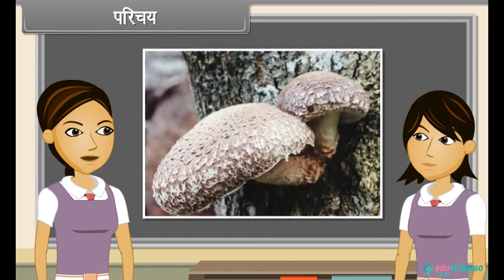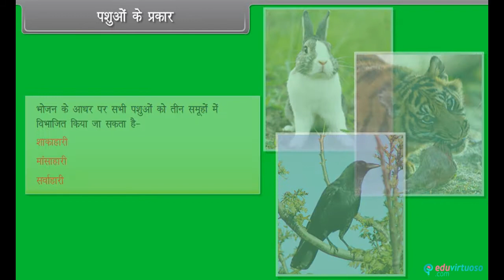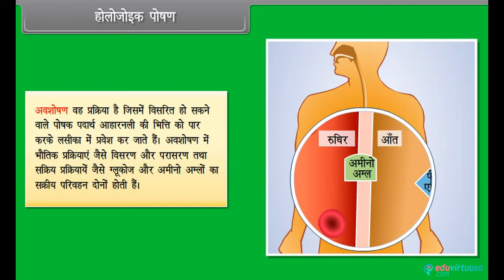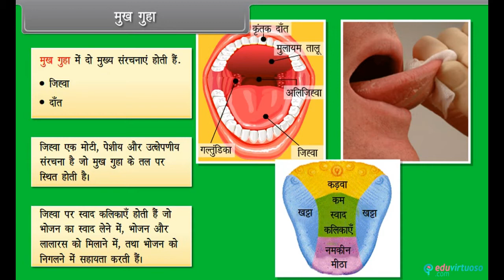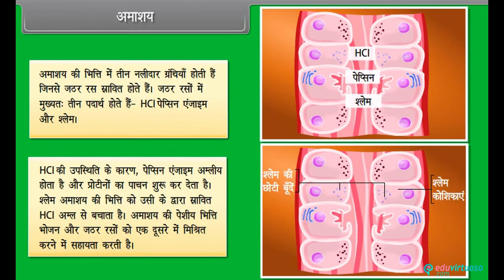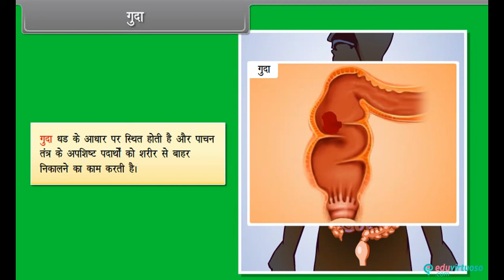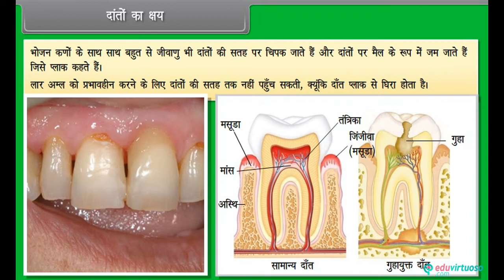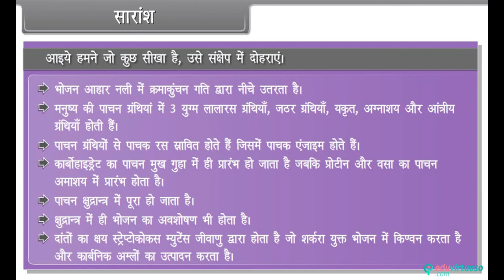Hindi Medium | Class 10 | Biology | Life Processes II | Stateboard | Free Tutorial